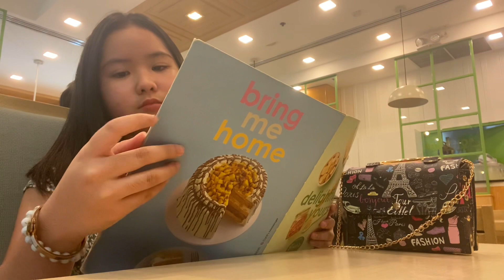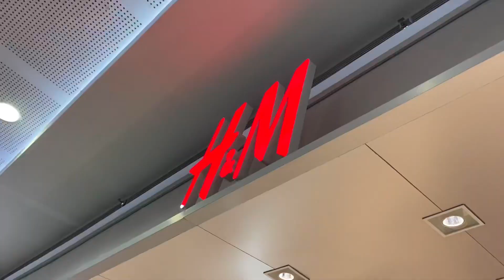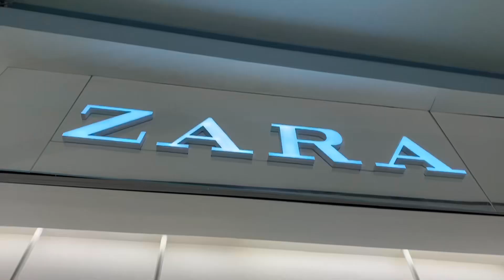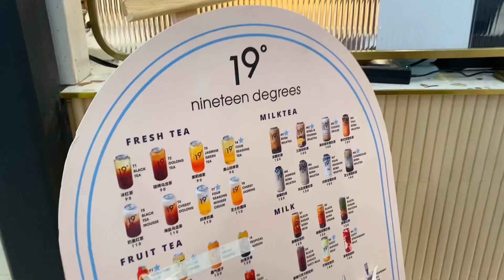2nd birthday celebration!! (fam edition) | klarise aleah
SOCIALS 🗣️